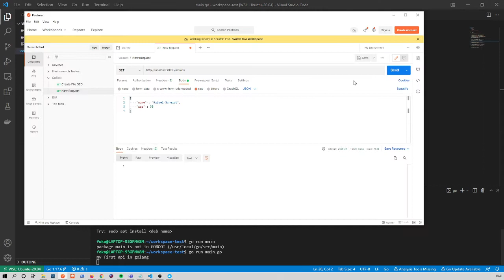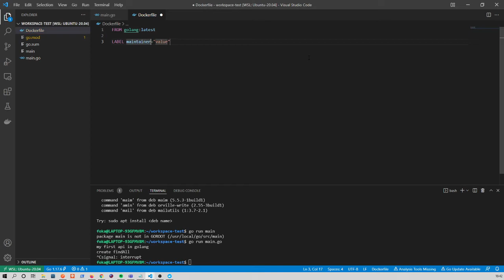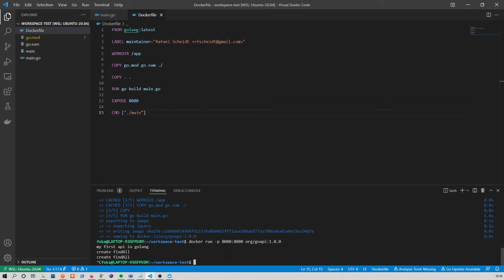Running Golang Project on Docker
Creating a Dockerfile inside project, geneate image and running project using docker.